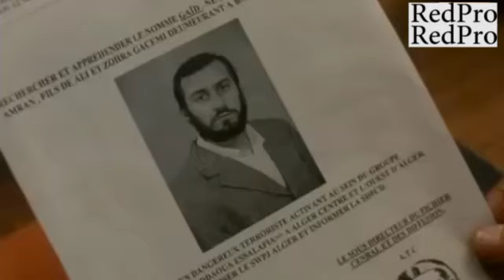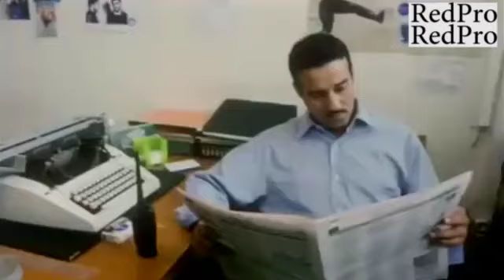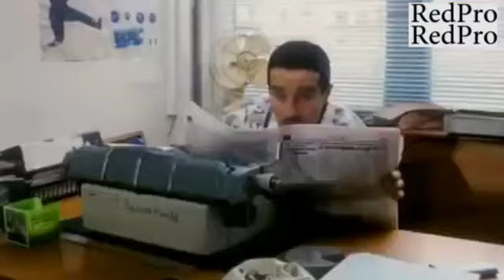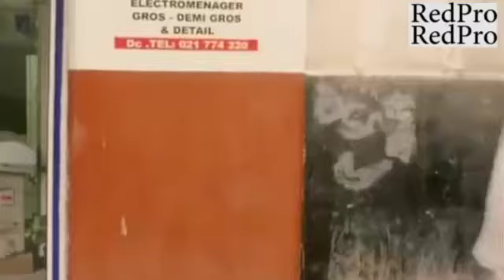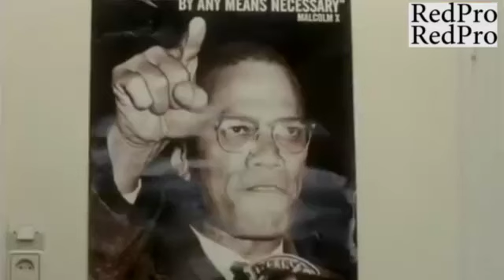Terroriste filme Morituri 2007